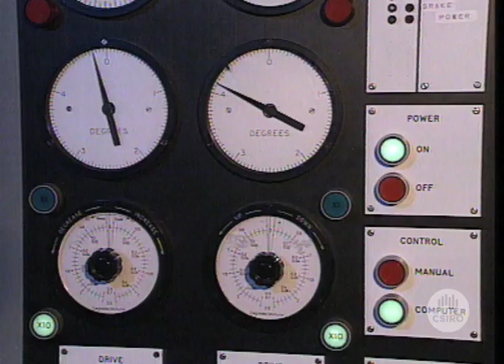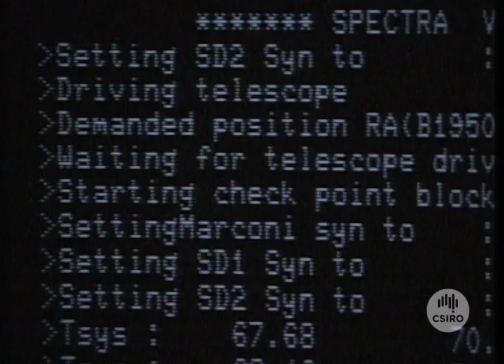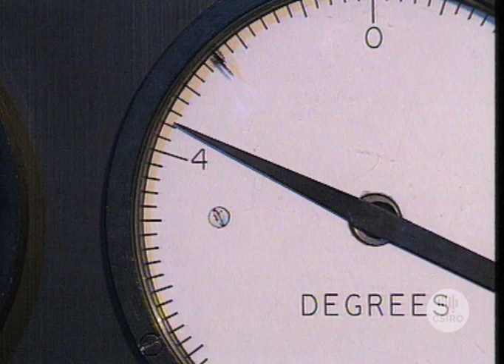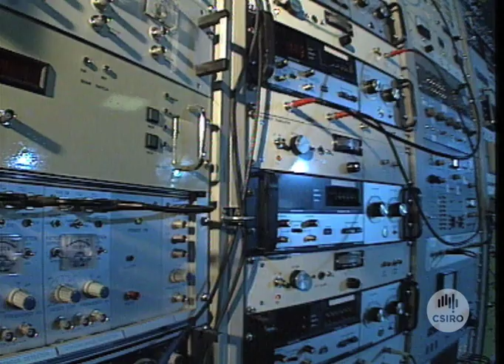A tour of the Parkes radio telescope (1990)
An entertaining guide to the role and operation of the Parkes Radio Telescope for showing to visitors to the Parkes Visitors Centre.